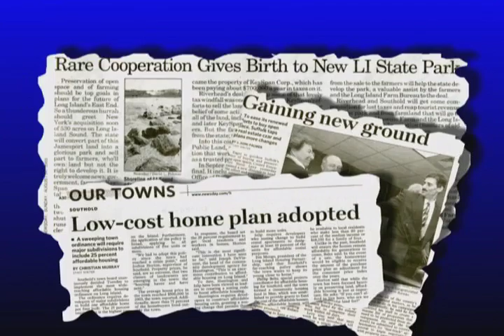Now All Together